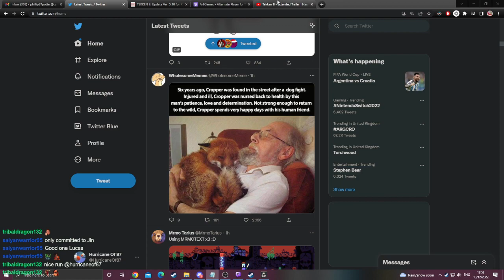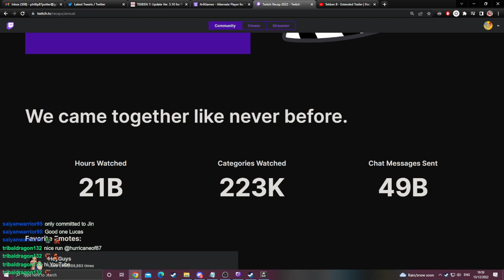CLOCKWORK KINGDOM: Any% Speedrun in 14m23s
The Varia Suit (heat retardant) is optional. They probably wanted you to use it for the top-right power cell, but you can just reset the meltdown timer by leaving the screen and returning. Boxes stay destroyed.
You need to Save & Continue for a save/travel point to register.
There's a few rooms where intentional deaths may have been beneficial as you keep all your pickups and return to the entrance faster.